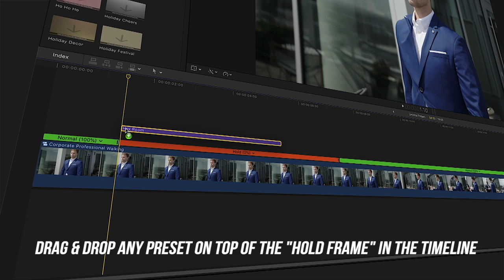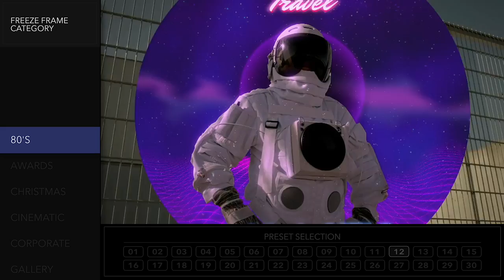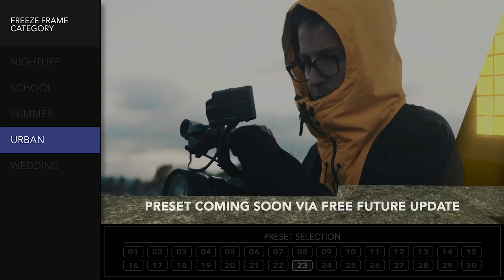FCPX 3D Freeze Frame Mega Pack - Massive Collection of 3D Freeze Frame Tools for FCPX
Massive Collection of 3D Freeze Frame Tools for FCPX

Pixel Film Studios introduces the most versatile collection of 3D Freeze Frame Tools to date with the FCPX 3D Freeze Frame Mega Pack for Final Cut Pro X. Featuring over 192 professional backdrops across 14 amazing categories, there's a backdrop for every scenario. Whether you need a backdrop for an action-packed cinematic character introduction, a minimal style freeze frame shot for a professional commercial, or something completely unique for your channel, there's a style for you with FCPX 3D Freeze Frame Mega Pack. These Freeze Frame tools are compatible with any resolution and come with intuitive controls allowing you to customize the color, lighting, text, and more.

192 3D Freeze Frame Styles & Growing

FCPX 3D Freeze Frame Mega Pack is completely stuffed with content. This package features 192 professional freeze frame tools with more to come via free future updates. Choose from numerous presets with a variety of unique styles such as cinematic, nightlife, school, wedding designs and many many more. Here's a sneak peak at what you'll find in this package.

Customize your Freeze Frame

Make adjustments to the elements of any Freeze Frame using a variety of different control parameters.

Place a Hold Frame, then Drag & Drop to apply

Every Freeze Frame can be applied quickly and easily.

Cut out Your Subject using The Masking Tool

Easily cut out your subject in real-time.

Apply your own Text and use any font.

Customize your Animations

Mix and Match Animation Styles.